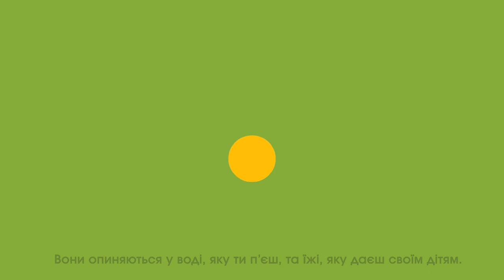ПакетНеПотрібен: соціальна кампанія проти пластикових пакетів